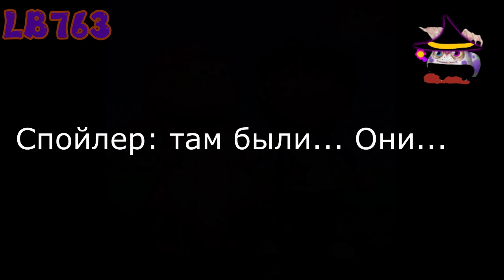СМЕШАСЛАДОСТИ [RYTP ENTRY]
для @yellow_amam